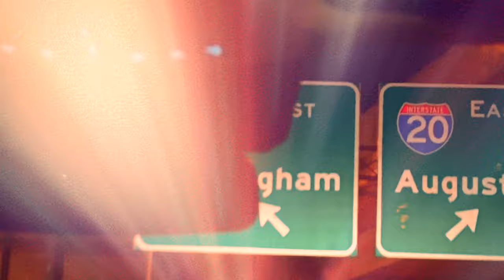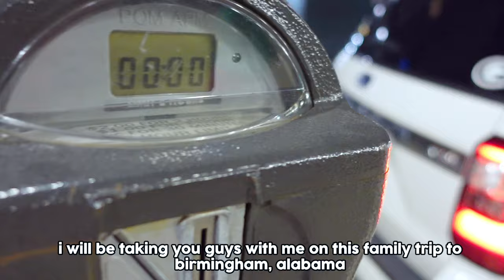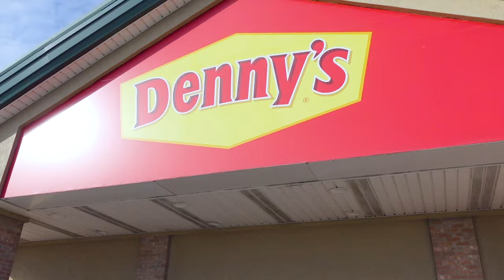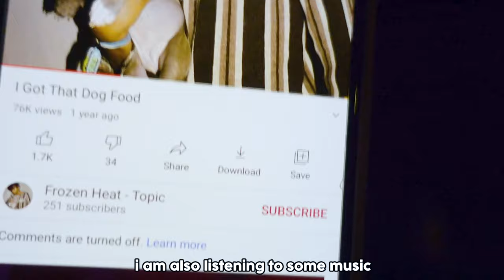🏙️ What Alabama Is Really Like | Family Trip Vlog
🤍🦋Thank you guys so much for watching! In this video, I take you guys on my family trip to Birmingham, Alabama. This was a great trip, filled with a lot of exciting things & good family time. Hope you guys enjoyed. Let me know what content you would like to see down below in the comment section!

🎶 Music In The Video:
[ Dream Sequence ] - Kendall Miles
[ 20 Min ] - Lil Uzi Vert
[ Sleepy Time Beats ] - Redpest
[ Green Tea ] - Medda
[ Water Lily ] - Asokah
[ Jovial ] - Limes